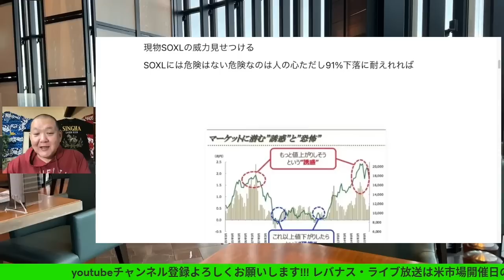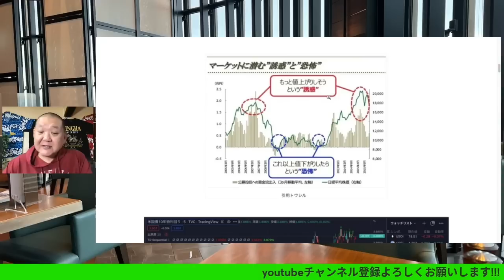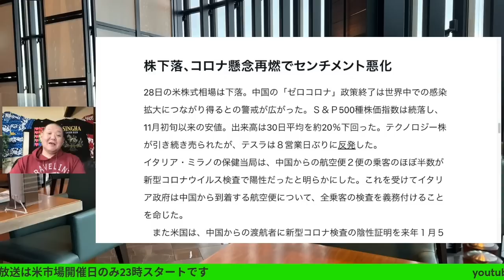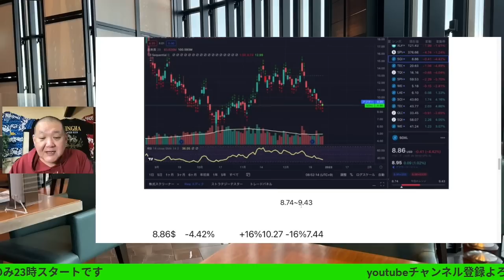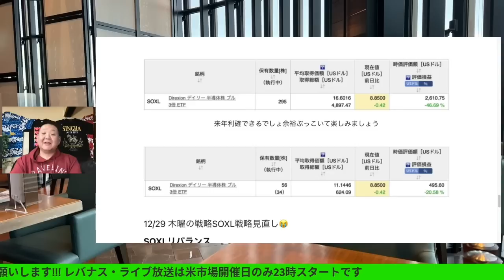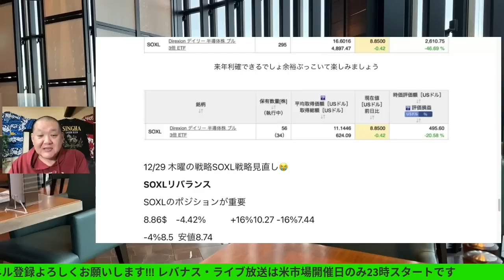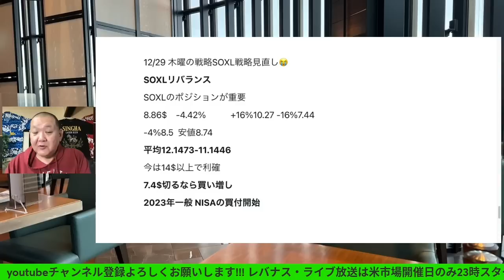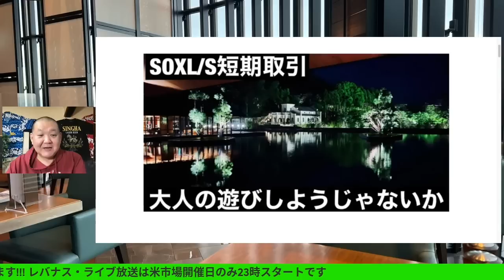SOXL戦略見直し😭原油、債券、恐怖指数VXNも合わせてチェック、 大人の遊びしょうじゃないか! 指値公開! 2022/12/29（木）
SOXL戦略見直し😭
原油、債券、恐怖指数VXNも合わせてチェック、
大人の遊びしょうじゃないか! 指値公開!
2022/12/29（木）